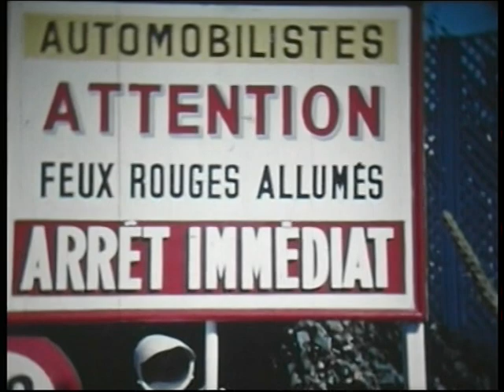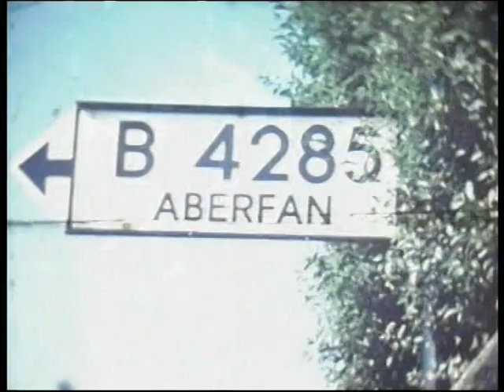9.5mm amateur film - "ROUND UP" GB 1968 (Film studios)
Another amateur 9.5mm film - titled "Round Up", I think it was made in 1968.  Filmed in Ferrania colour (was that E4 in those dqys?) - Hugh shows us some film studios near Nice in France, then on location filming both in France and the UK.  The commentary is spoken by Hugh Hale himself.
I'm indebted to Hugh for loaning a good selection of his 9.5mm films to upload to YouTube.